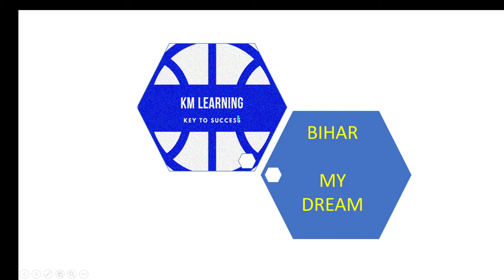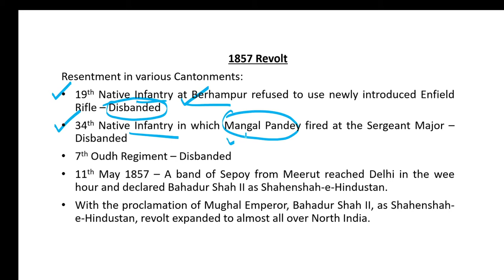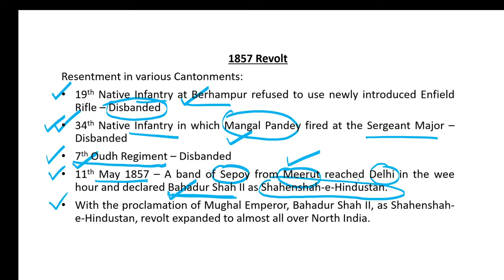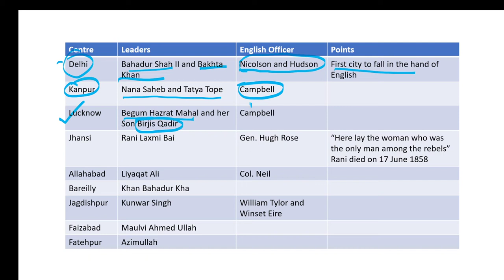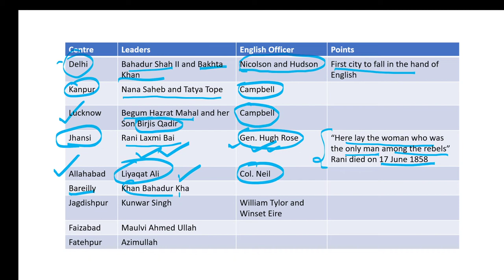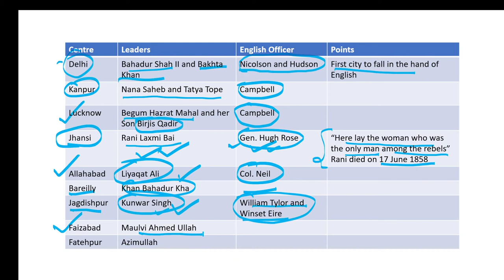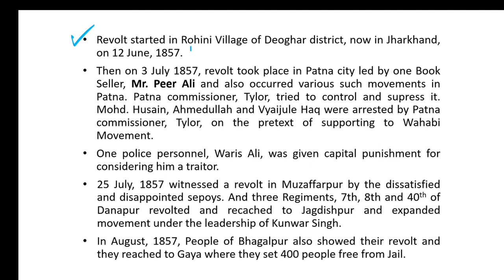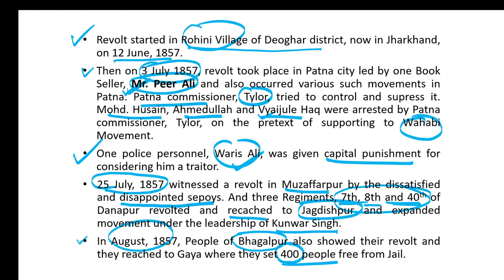67th BPSC: History -1 on 1857 Revolt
This video contains relevant information and details of the above topic with Tips for all civil services exams like upsc, bpsc, jpsc, uppcs, mppsc, rpsc, mpsc and ssc. YOu will get more materials for preliminary PT and Mains exam preparation for study.
Through this channel you will get materials and videos for history, geography, indian polity, economics, science and current affairs. A brief but concrete steps are required to crack civil service exam and for that you will get analysis of previous years questions for various exams.

For more:
For regular practice of questions for PT and Mains, Join my Telegram Channel.